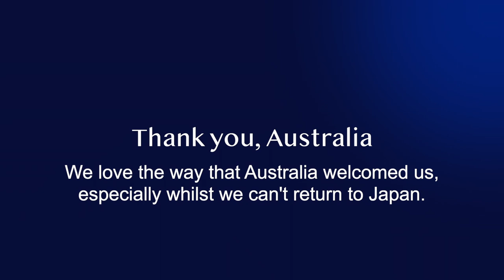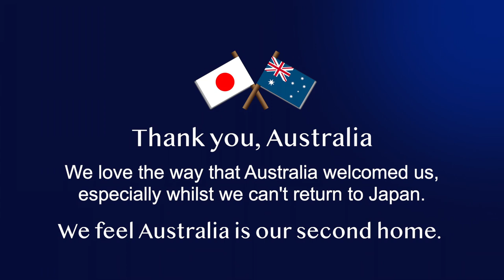I Still Call Australia Home - Japanese performers sing with love and gratitude - Voice Collage 4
We are a Japanese group making music videos based in Sydney, Australia. This project, "Voice Collage", was started in 2020 under the restriction of the Covid-19 epidemic. I named it "Voice Collage" because it was created by singing voices and smiles in a video recording.

Our newest work is "I Still Call Australia Home”, this song is one of the patriotic songs for Australians. We performed this song by 32 participants (Mainly Japanese) living in Sydney, Melbourne, Brisbane, Gold Coast and Newcastle. It’s been difficult to return to Japan due to this restriction, so we sang with love and gratitude for being able to stay in Australia. We feel Australia is our second home.
Hisae Kato (Voice Collage director, Video Editor)

歌声と笑顔のコラージュで元気と希望あふれる動画を作りたい。そんな想いを込めて「ボイスコラージュ（Voice Collage）」と名付けました。声と動画の持つパワーを融合させ、オーストラリア・シドニーから世界に元気を届けます。
この動画は2021年8月に制作された第４弾「I still Call Australia Home」（Peter Allen）です。この曲はオーストラリア国民にとっても第二の国歌のように慕われています。コロナウィルス感染拡大を受け、オーストラリアも厳しい制限下に置かれています。自由に一時帰国も叶わない中、私たちにとっての第二の故郷・オーストラリアに、愛と感謝の気持ちを込めて歌いました。
シドニー、メルボルン、ブリスベン、ゴールドコースト、ニューキャッスルから32名の笑顔と歌声、パフォーマンスをお楽しみください。

◆Contribution この動画が良かったら投げ銭のサポートお願いします。

◆Original Song
「I Still Call Australia Home」 (1980)

◆Music Arrangement
  Kimmy
  Hisae Kato

◆Japanese lyrics and translation
  SAORIN

◆Musicians
Akki Akiyoshi / Kimmy / Maki Nakano / SAORIN / Sanshin Sydney（Hannah, Masahiro, Naoko, Mori） / Yukiko Iguchi / Yumiko

◆Guest performer
Shiho Sparkle Hooper
(Happy Hoopy Life)

Maki Nakano
(Shakuhachi and Yokobue - Traditional Japanese flute)

◆Thumbnail Design
  Kyoko Iida

◆Director / Video Editor
  Hisae Kato

▼Voice Collage ボイスコラージュ
ーーーーーーーーーーーー